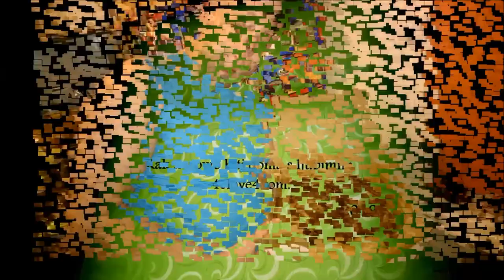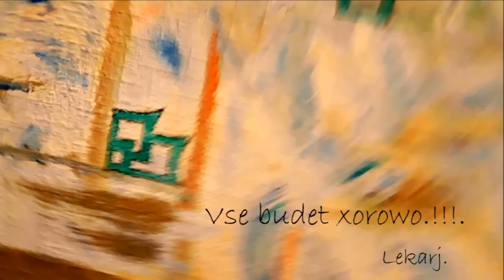is lekarj 2021